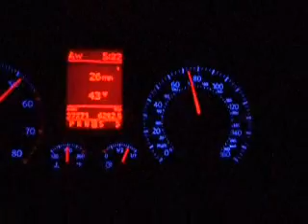0-80 VW Jetta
0-80 in my wife's cousin's '07 2.5 Jetta. They sent me out for Wine, so I made the tires whine.